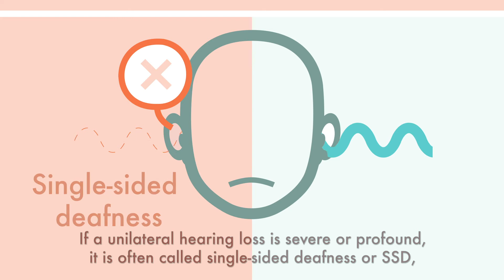Unilateral Hearing Loss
A unilateral hearing loss is quite common. A unilateral hearing loss is when you have reduced or no hearing in just one ear.  A unilateral hearing loss can range from mild to severe or profound and it often affects quality of life..